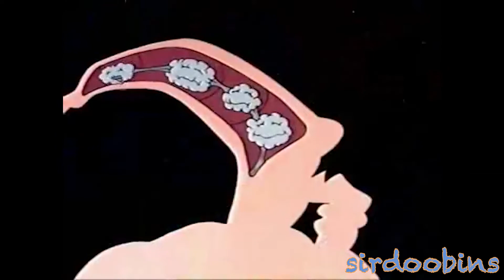4 Hyper Intelligent Brains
"...With my three hyper intelligent brains!"